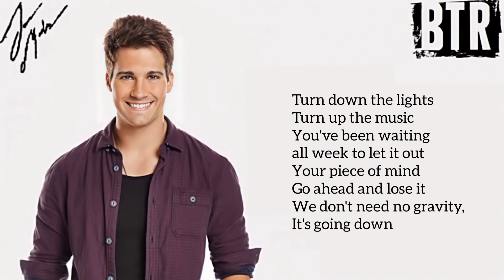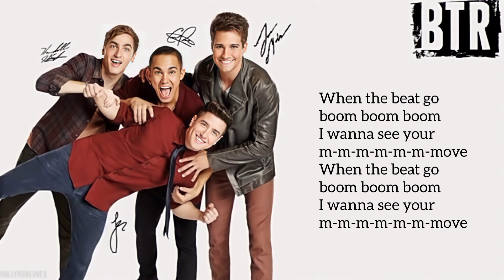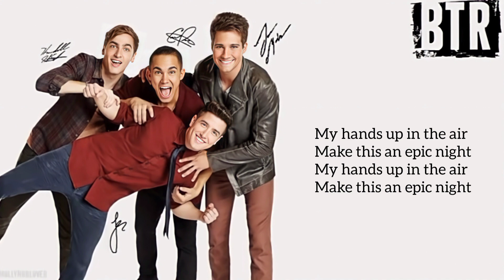Big Time Rush - Epic (Lyrics)